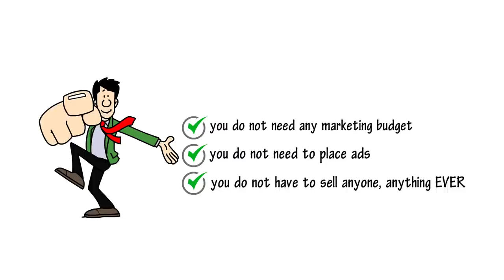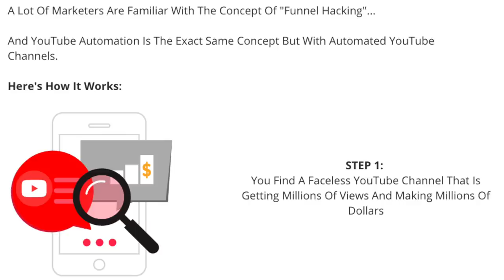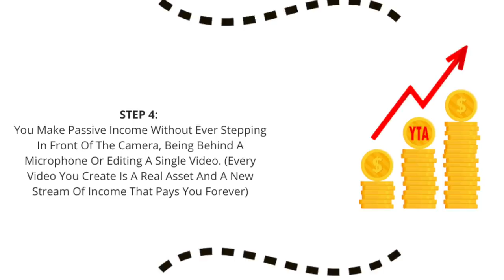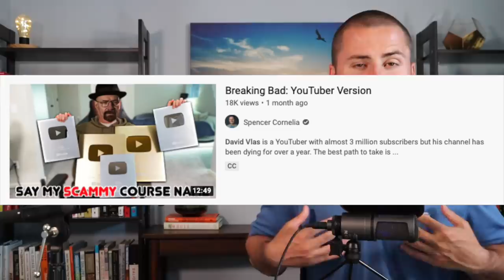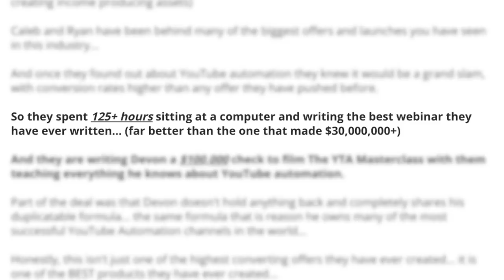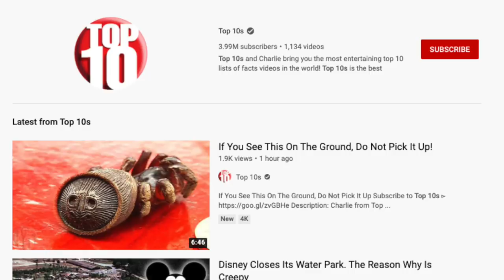When a Scammy Product Admits to Theft | YouTube Automation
We learn how to make YouTube videos without ever putting your face in front of a camera, editing a video, or writing a script.

We're talking about YouTube Automation. the greatest opportunity of our lifetime. I break down the advertisement for this product and explain why they promote the concept of you stealing other people's content and re-uploading it as your own.

One of the powers of YouTube is being able to cultivate a personal brand through the power of the platform.  When you make content by re-uploading someone else's content, then you aren't building a personal brand.

If you create a channel based on the YouTube Automation principles, then you will be at the mercy of the monetization standards of YouTube.  As I explained in the David Vlas video, YouTube is already working on demontizing this type of content.